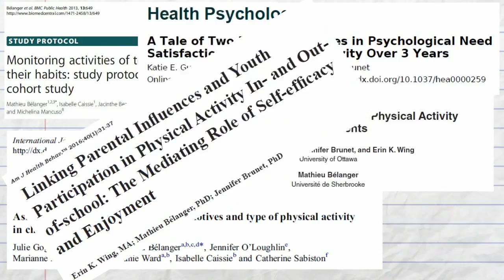Specially Commended, 2019: Monitoring Activities of Teenagers to Comprehend their Habits (MATCH)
Mathieu Bélanger, Université de Sherbrooke
Full title: Monitoring Activities of Teenagers to Comprehend their Habits (MATCH) study results